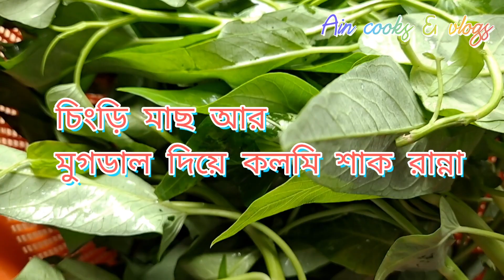মুগডাল আর চিংড়ি দিয়ে কলমি শাকের এই রেসিপি এক বার খেয়ে দেখতে পারেন